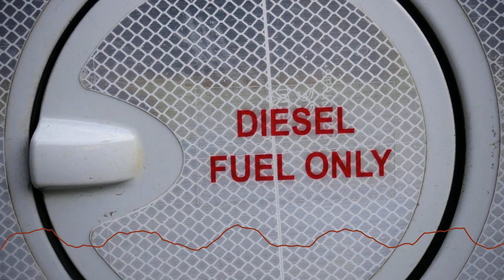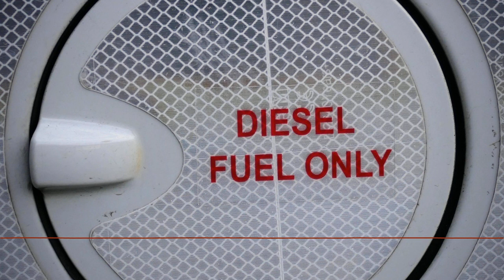#165: Warszawska strefa czystego transportu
W ciągu najbliższych tygodni radni Warszawy podejmą temat strefy czystego transportu. Niezależnie od tego czy projekt uchwały w tej sprawie zostanie przyjęty czy nie, warto się nad nim pochylić.

Dlatego zapraszam was na rozmowę z dobrze wam już znanym Bartoszem Piłatem, który przybliży wam wszystkie najważniejsze informacje na temat strefy.